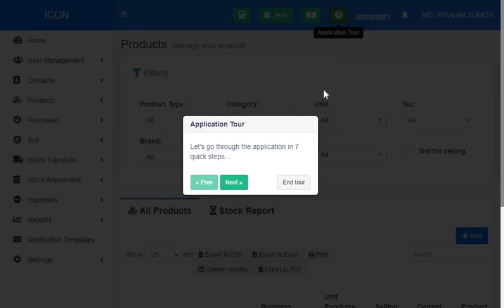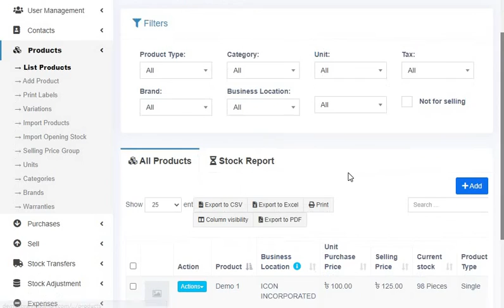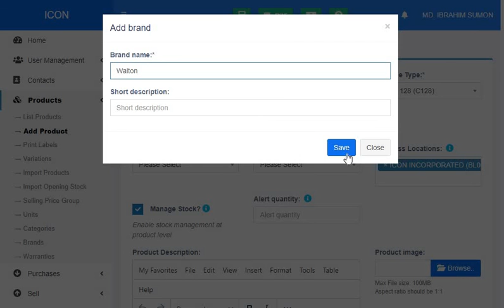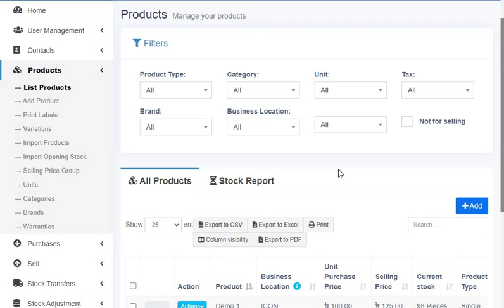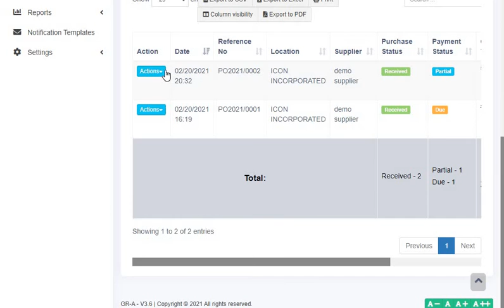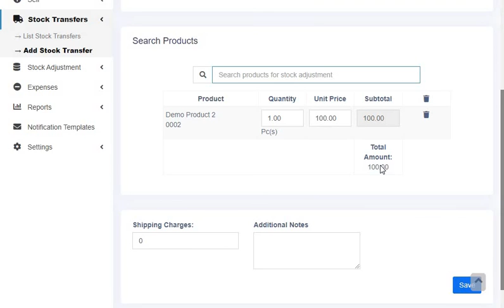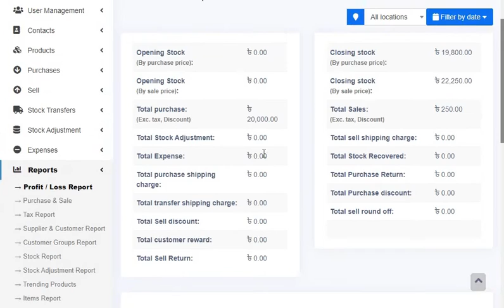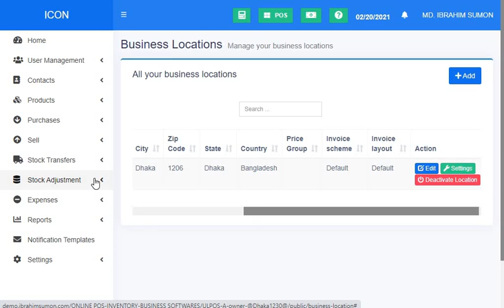Inventory Management System | Stock Management System | Account Software Online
Call For Help: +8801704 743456